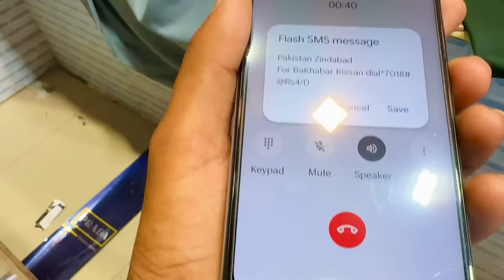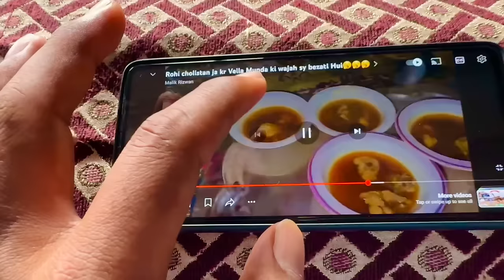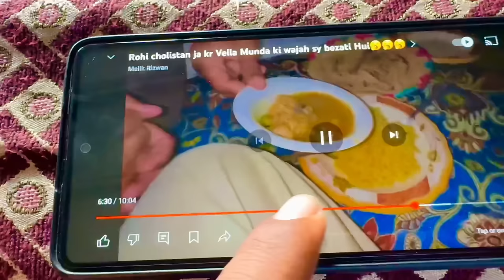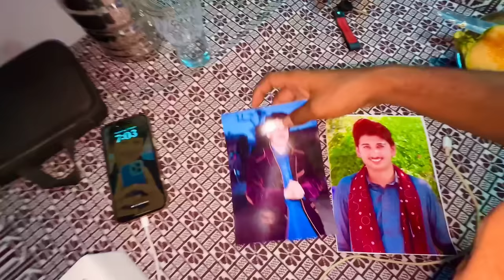Umair Aj Pkara Giya😀😗😬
Umair Aj Pkara Giya😀😗😬malikrizwan